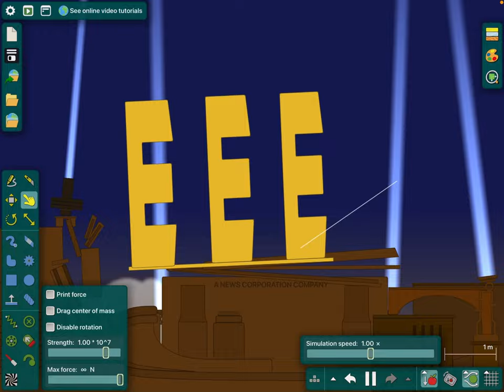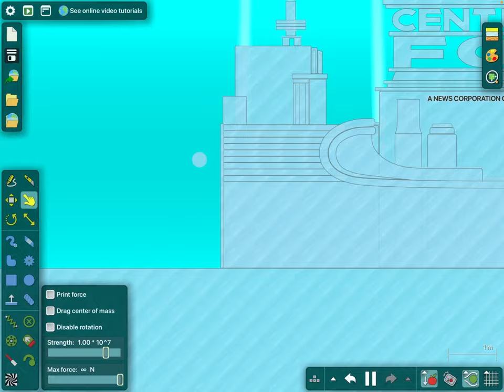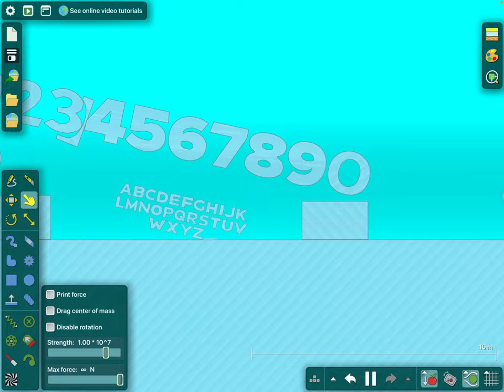20th Century Fox Bloopers 5